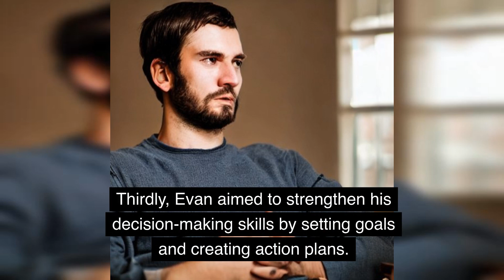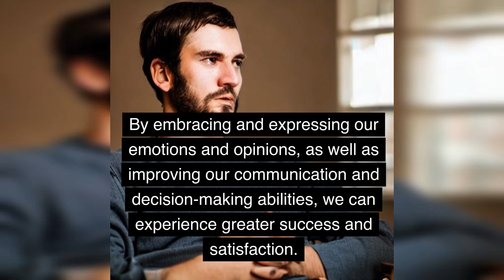Unlocking Potential: Inspiring Story for INTP Personalities | Motivational Video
Join us on a captivating journey as we delve into the story of Evan, an INTP personality type who embarks on a quest to overcome his weaknesses and unlock his true potential. This motivational story explores the challenges of emotional expression and decision-making faced by INTPs, while providing practical strategies for personal growth and self-fulfillment. Discover how Evan's pursuit of enhanced emotional expression and confident communication leads him to newfound success and satisfaction. Don't miss this inspiring tale that empowers individuals with INTP personalities to embrace their strengths, conquer their limitations, and embark on a path of intellectual exploration and achievement.